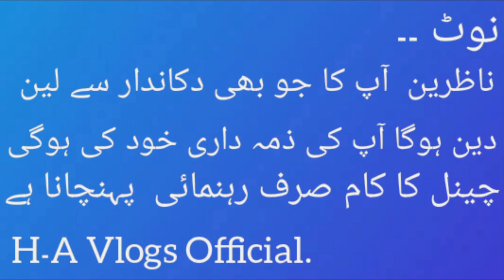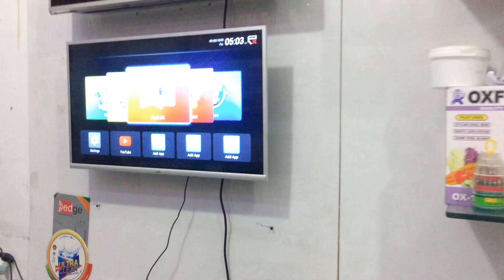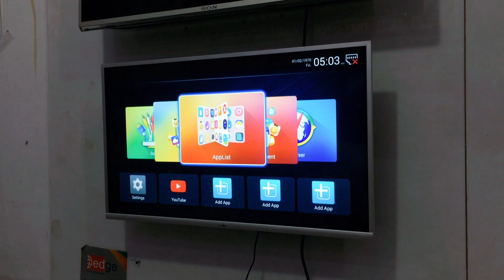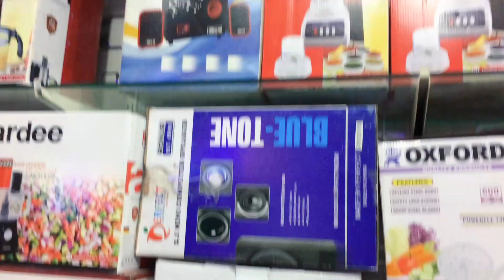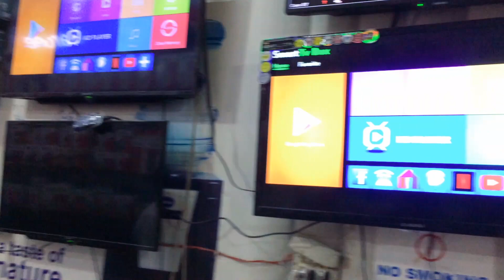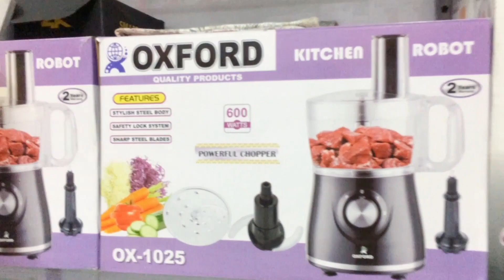All Electronics WhloeSale Market 4k LED Tv | Cheap Price 10k Big WholeSale Dealer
All Electronics WhloeSale Market 4k LED Tv | Cheap Price 10k.

LED Tv Pakistan.

Ishafaq Khan.

wholesale karobaar ki video banwaney kay liay contact kare apna coment box main dain

Big whole sail Dealer.